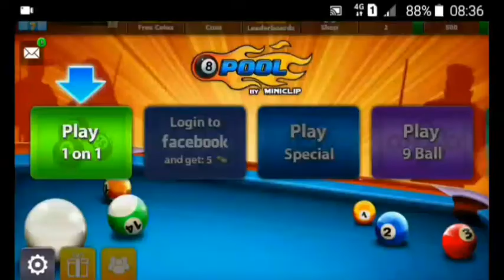Game 8ball pool | part 2 ~R2g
kali ini saya main game 8 ball pool atau billiard, jangan lupa di subrek, like n komen ya ~R2g